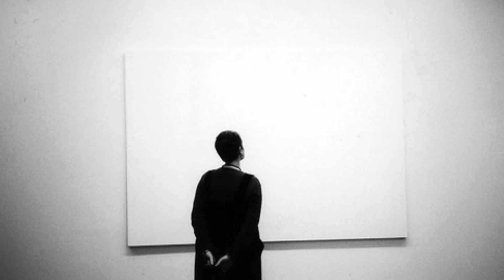Why People Hate Abstract Art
Scott Menaul talks about why people hate abstract art. Why does "un-inspiring" art sell for so much money? What is conceptualism and investment art? How do these affect our perception of the art world and the art market?